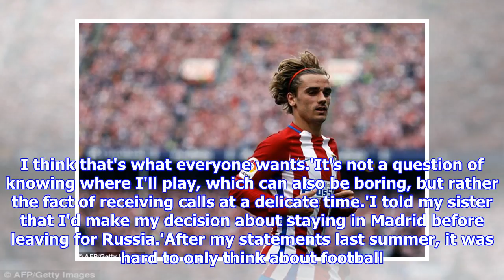Griezmann insists he will make decision on his future before World Cup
Published: 06:30 EDT, 21 March 2018 | Updated: 09:32 EDT, 21 March 2018 Atletico Madrid striker Antoine Griezmann insists he will decide where his future lies before heading to Russia for the 2018 World Cup this summer. The France striker has been continuously linked with a move away from Madrid, most notably with Barcelona and Manchester United, but nothing has yet come to fruition. Last summer saw an ongoing saga before Griezmann eventually signed a new deal with Atletico in June, but the striker does not want a repeat of that this year.  Antoine Griezmann is currently on international duty with France ahead of two friendlies The Atletico Madrid man insists he will sort his future out before heading to the World Cup'My future will be decided before the World Cup,' he told L'Equipe. 'I want to go to Russia with a clear head. I think that's what everyone wants.'It's not a question of knowing where I'll play, which can also be boring, but rather the fact of receiving calls at a delicate...